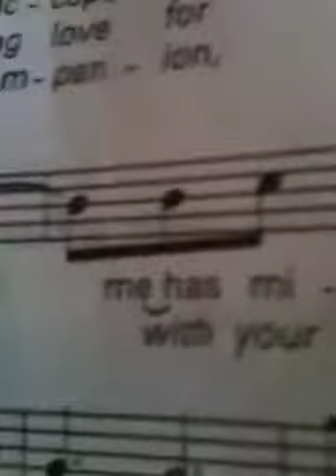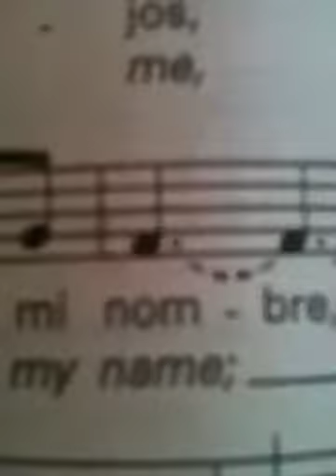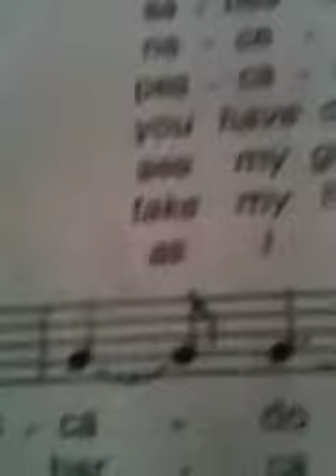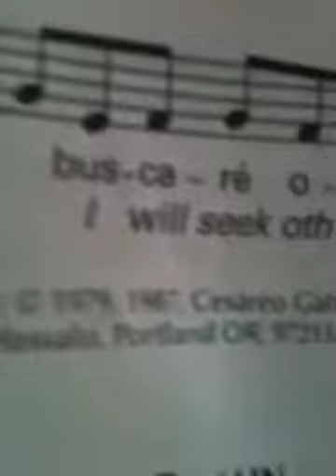Lord, You Have Come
Communion hymn 10am mass
St. Philip the Apostle Church, Clifton, N.J.